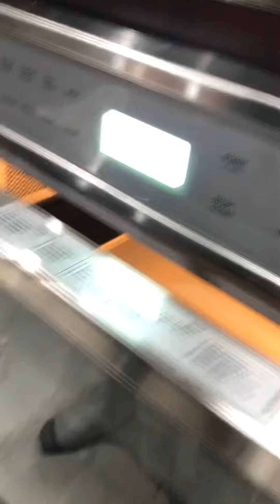How to make Marshmallow fluff￼